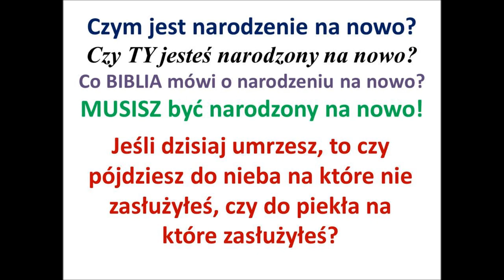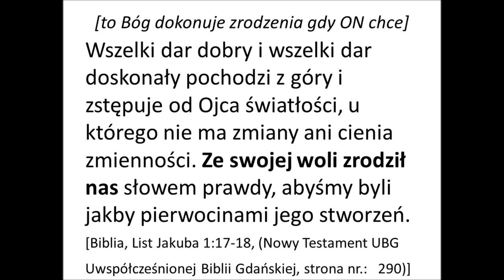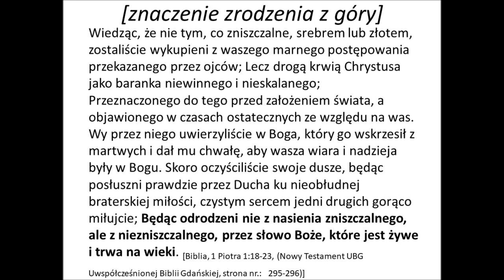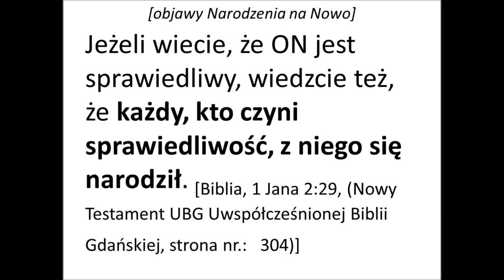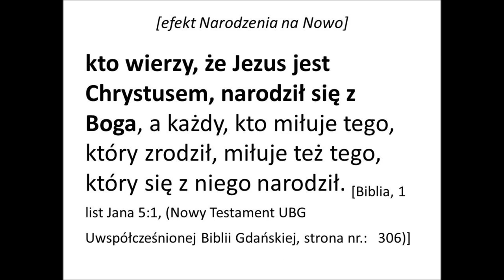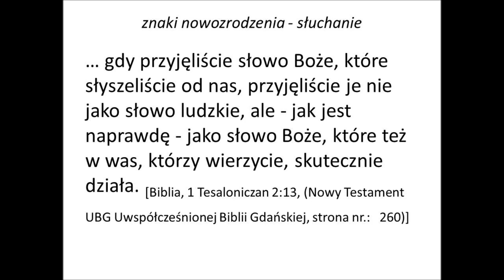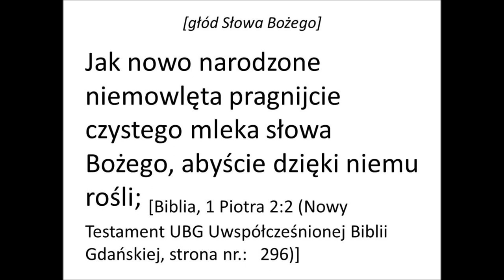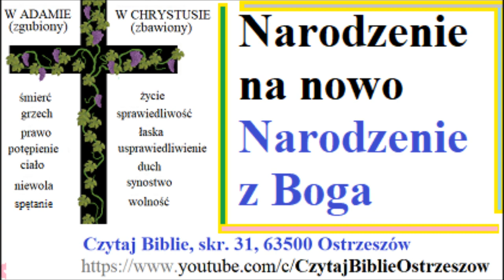Narodzenie na Nowo według Biblii: Czym jest narodzenie z Ducha? Czy jesteś narodzony z Boga?